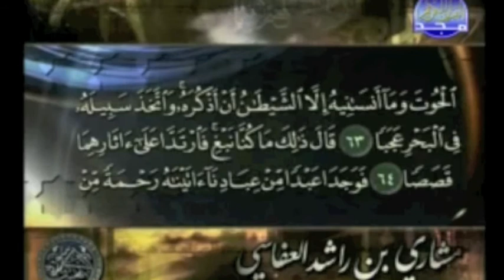سورة الكهف الجزء ٢